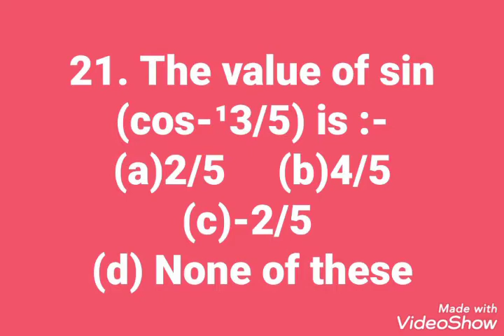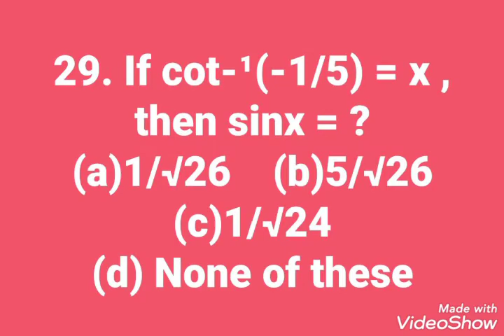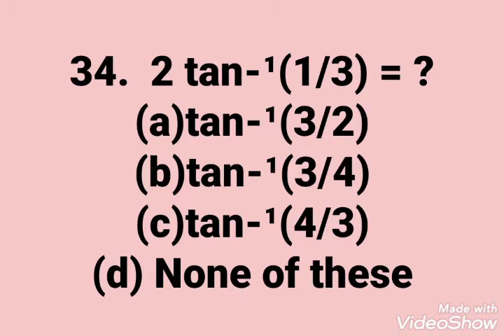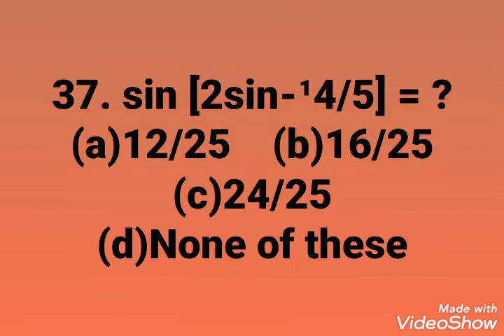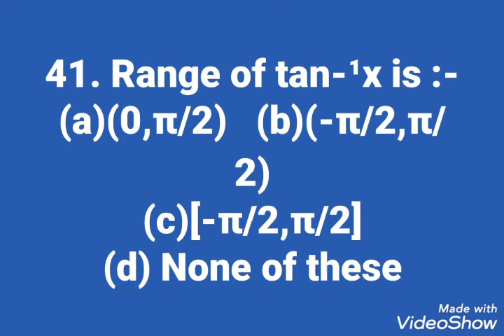CLASS-12th Maths (INVERSE TRIGONOMETRY) Objective Ques.-Ans. ll Q.No.-21 to 45 (most imp.) By-S.S.S.